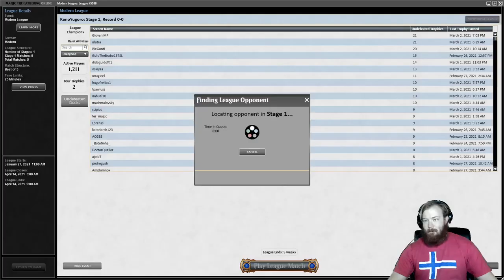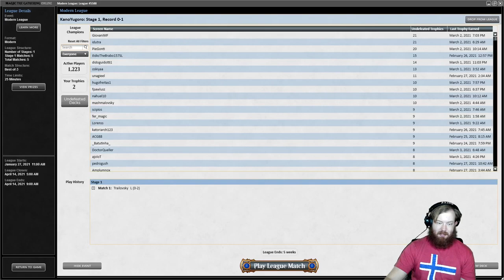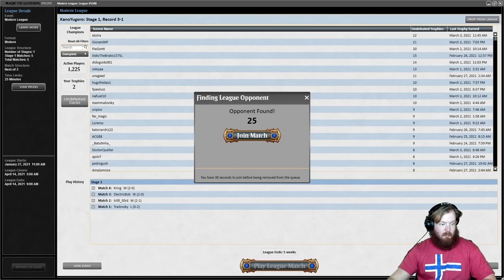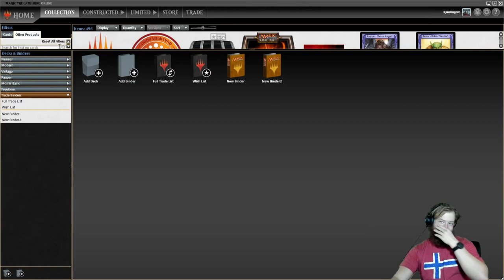Dredge! / Kano Tryharding Modern #68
Kano plays a relatively stock dredge list for a change, after having seen a lot of his opponents struggle with dredge.